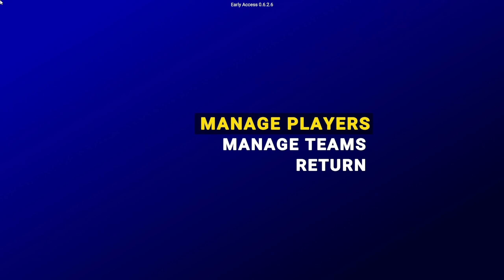VOLEYBOL OYUNU | Spikair Volleyball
Spikair Volleyball, pikselli grafiklere sahip bir salon voleybolu oyunu. Maçların dörder kişilik takımlar arasında oynandığı yapım, tek maç dışında kendi kulübümüzü kurabildiğimiz MyClub moduna sahip.